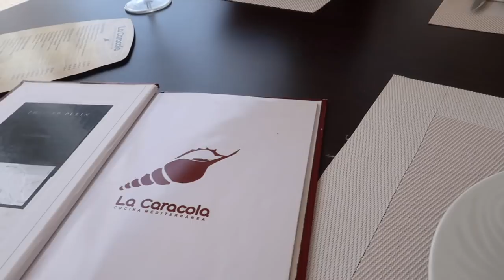MIJN MAKE-UP WAS ZO HEFTIG ❥ IBIZA VLOG | Janette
Hee lieve kijkers, vandaag alweer mijn 5e dag op Ibiza. Vandaag gingen we naar Ibiza stad en hebben we in winkels gekeken. We zijn daarna ook nog uit geweest en had ik mijn make-up iets te heftig gedaan. Veel kijk plezier!